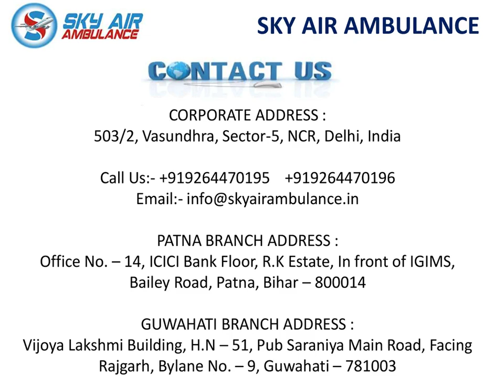Credible Sky ICU Air Ambulance Service in Sri Nagar and Jammu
Now if you need to quickly shift your patients from Sri Nagar and Jammu to another city then choose Sky air ambulance service in Sri Nagar and Jammu for safe patient relocation. Here, also gives you entire medical amenities and a medical team with air ambulance services.